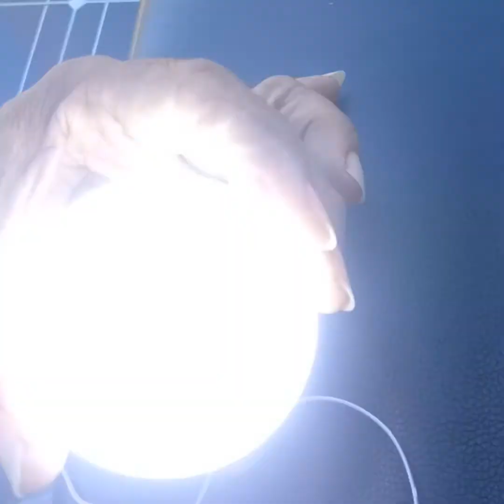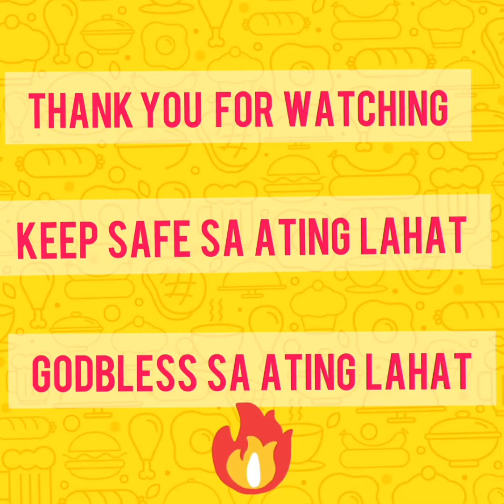HOW TO INSTALL MINI INVERTER PARA MAY ILAW KAHIT WALANG KURYENTE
LEARN HOW TO INSTALL BATERI AT MINI INVERTER PARA MAY ILAW KAHIT WALANG KURYENTE..